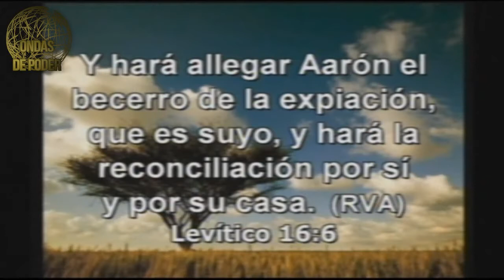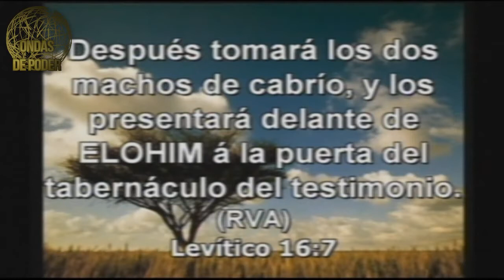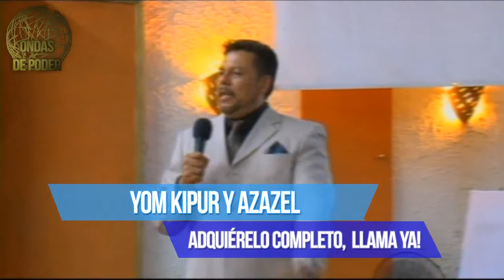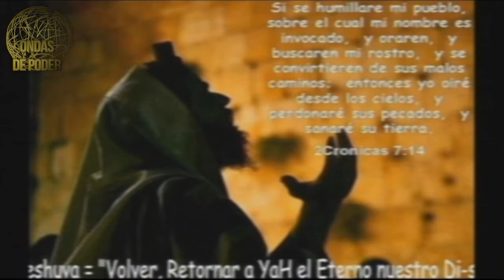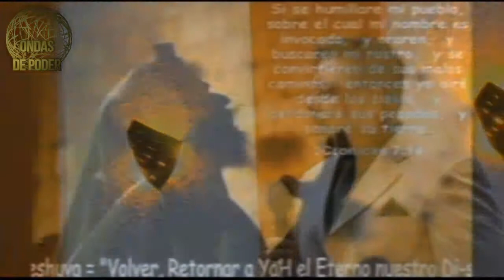YOM KIPUR Y AZAZEL